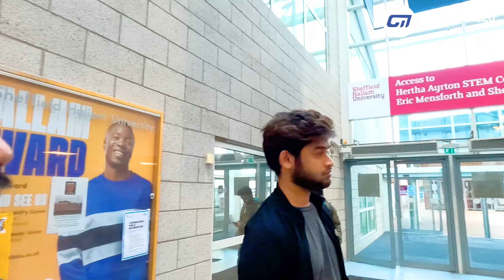Must know this before you apply | Sheffield Hallam University Tour Malayalam | UK malayalam vlog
If you are looking for admissions please fill this form. we will contact you in hours.

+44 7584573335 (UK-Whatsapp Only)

Dear UK Aspirants ,
We are glad to inform you about Streling Study Abrod, for which initiated a team of vibrant members who are available a call away to help you with all your queries regarding your studies. Right from helping you choose a suitable academic course to your post travel requirements , we wish to travel along with you through all the thick and thin making it a possible dream for each aspirant.